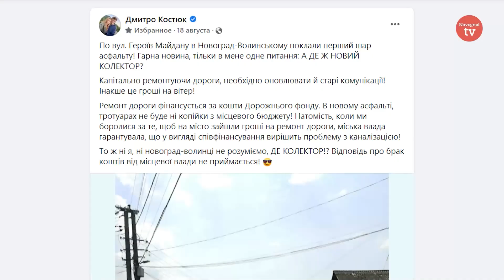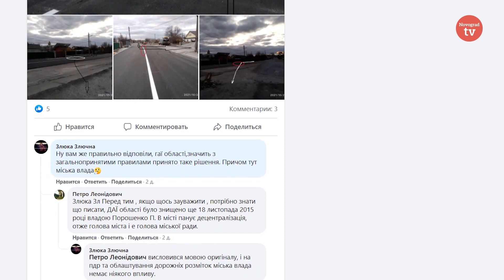В Новограді-Волинському добудували дорогу вартістю 52 млн. гривень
В липні цього року Новоград-Волинський отримав захмарні кошти на будівництво нової дороги по найдовшій вулиці міста - Героїв Майдану. Сьогодні, кінець жовтня,  роботи майже завершили. На 100% закінчили асфальтування дорожнього полотна вулиці Героїв Майдану та на 90 % примикання до прилеглих вулиць. Продовжують укладку тротуарів бруківкою.
Роботи виконує компанія з м. Івано-Франківськ ТОВ "ПБС". Загальна вартість проєкту склала 52 млн. 300 тис. гривень.

Чи задоволені місцеві дорогою, чи є недоліки та прорахунки - у нашому сюжеті!

Інші сюжети та відеоматеріали про м. Новоград-Волинський та його район Ви знайдете на нашому Ютуб-каналі.